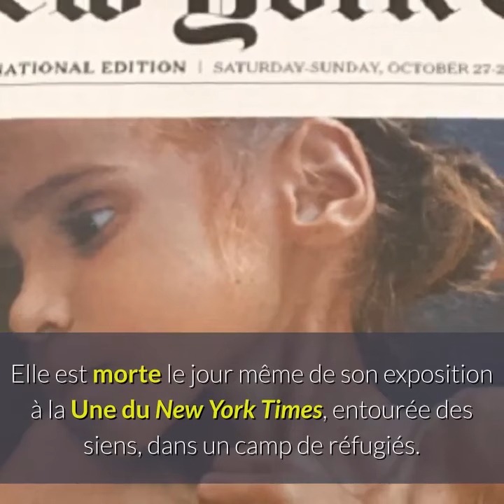Yémen: La petite Amal, 7 ans qui avait fait la Une du “New York Times” est morte de faim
Son prénom signifiait “Espoir”, mais il s’est brisé sur le récif de la guerre au Yémen et de sa crise humanitaire effroyable.La petite Amal Hussain, 7 ans, s’est éteinte le 27 octobre, vaincue par la terrible famine qui frappe son pays.Elle n’avait plus que la peau sur les os lorsque sa photo, insoutenable, a fait le tour du monde.